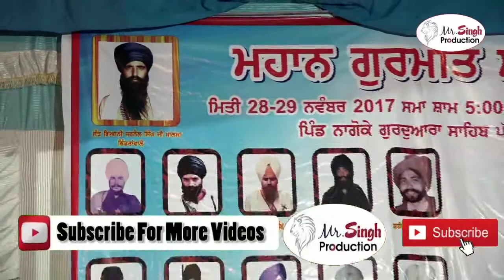Giani Satnam Singh Mahan Gurmat Samagam Pind Nagoke Gurudwara Sahib Patti Dafraki